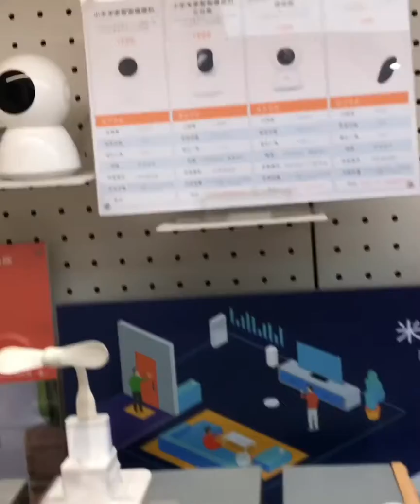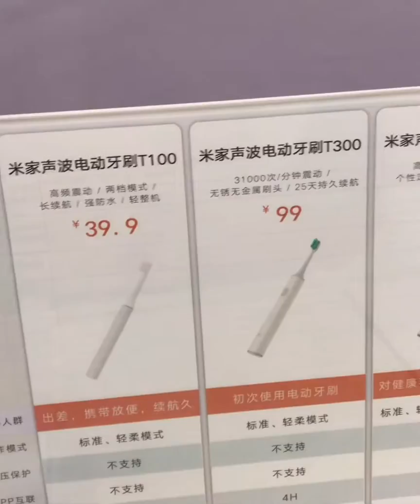March 7, 2020